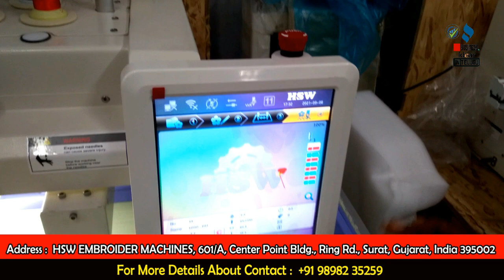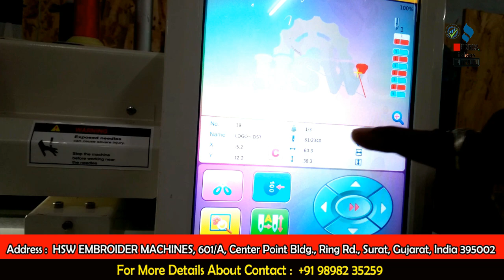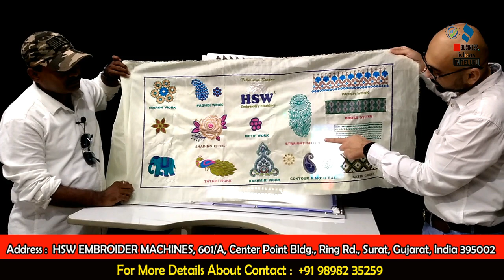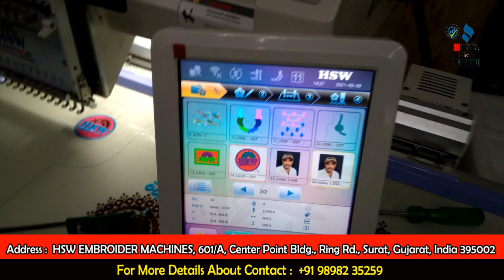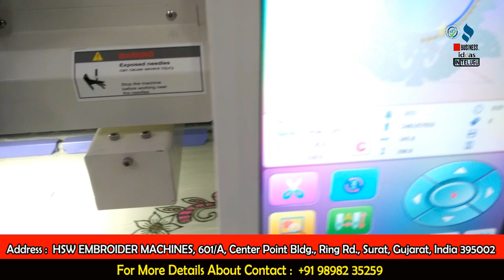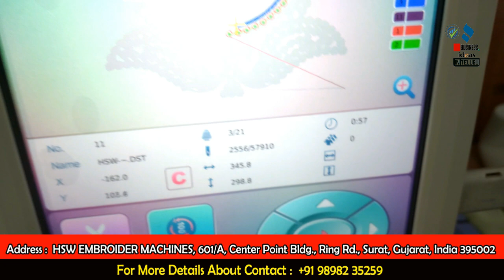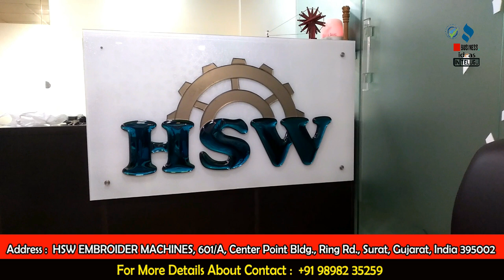బిజినెస్ ! Small business ideas! New business idea's! business ideas ! Low Investment Business Idea